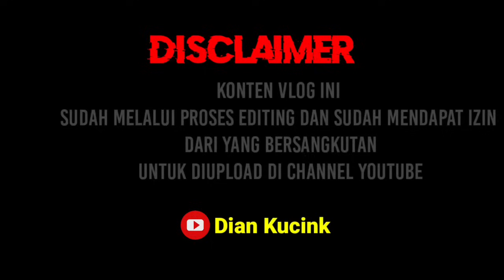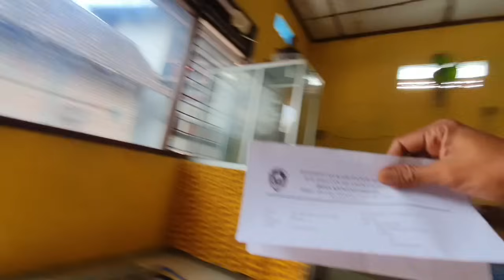PANAS POL || SABAR YA ETAWA